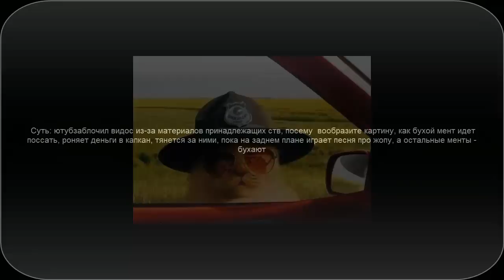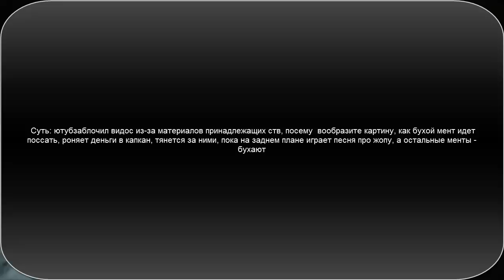Обзор на игру бумер